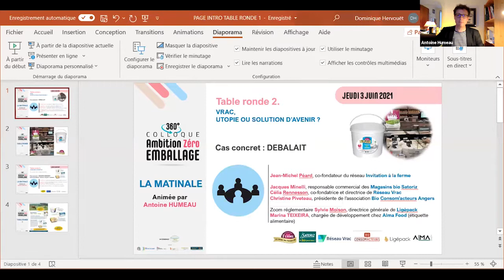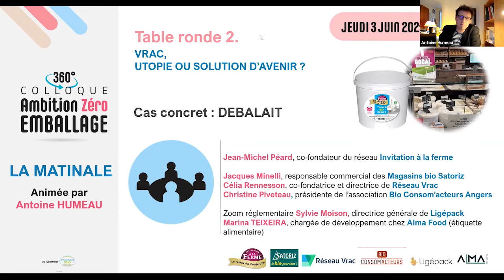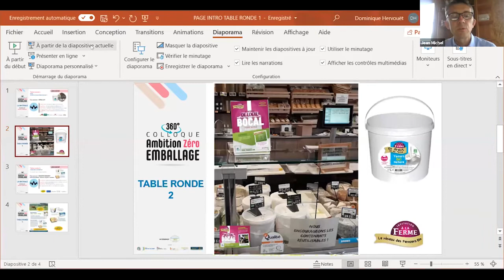COLLOQUE 360° AMBITION "0" EMBALLAGE: TABLE RONDE N°2-LE VRAC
Le vrac: "utopie", ou solution d'avenir ?